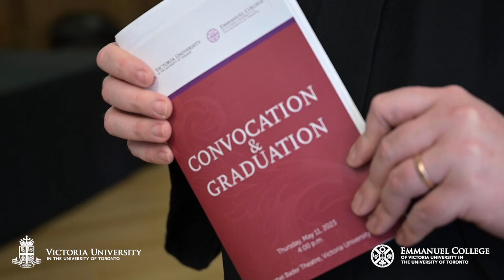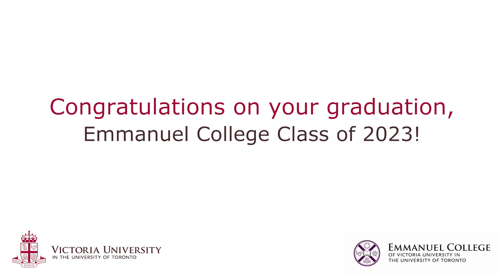Emmanuel College Graduation and Victoria University Convocation 2023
Witness Emmanuel College grads seize their moment of glory and embark on new horizons. Relive the unforgettable emotions and celebrate their remarkable accomplishments. Congratulations, Emmanuel College Class of 2023!